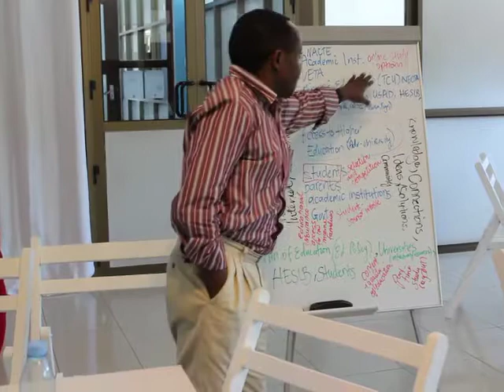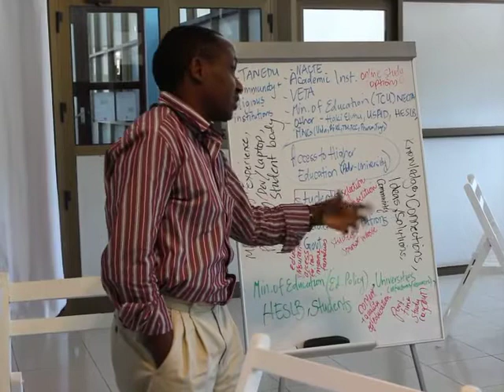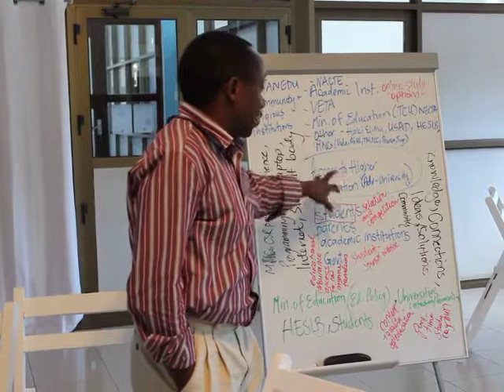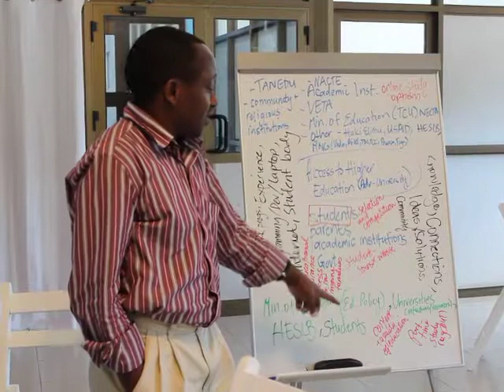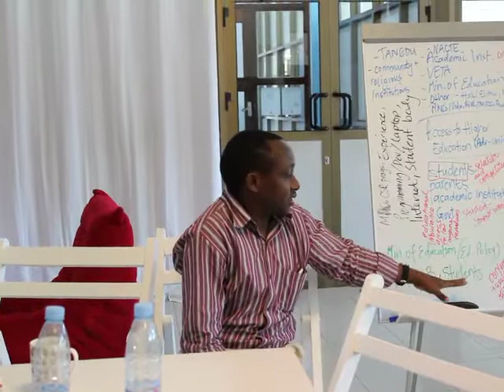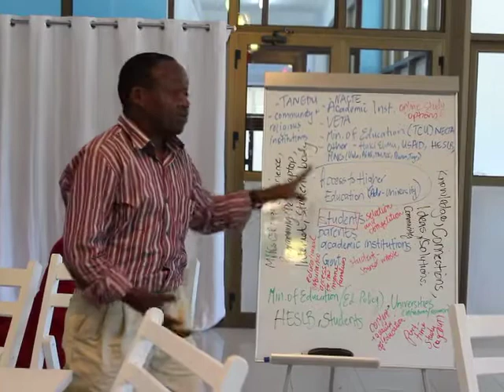Presentation of team 1's brainstorming results at Marlon's workshop Dec. 1st, 2011